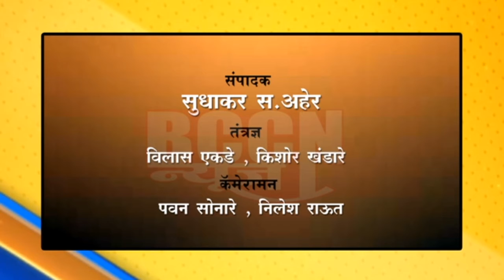ज.जामोद : दरवाढी विरोधात काँग्रेसची सायकल रॅली आणि स्वाक्षरी अभियान...